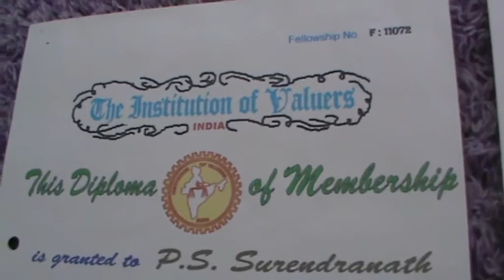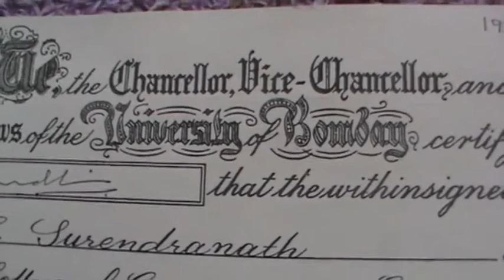Narcissism in Parliament has made 'youth force' as a ‘muff force’,,